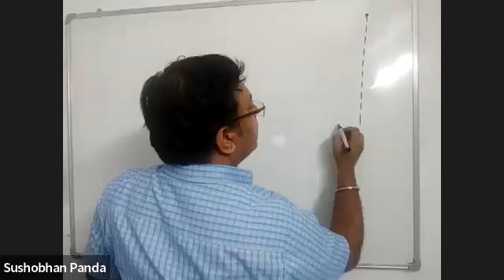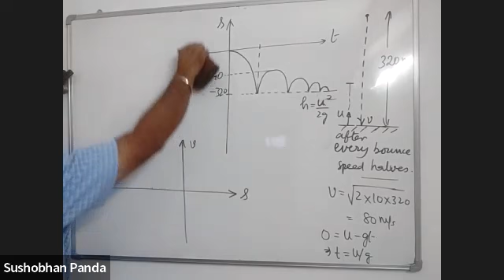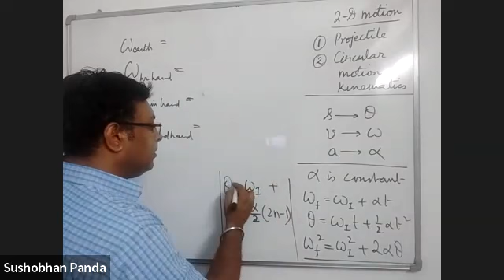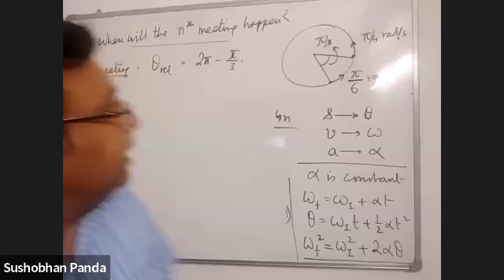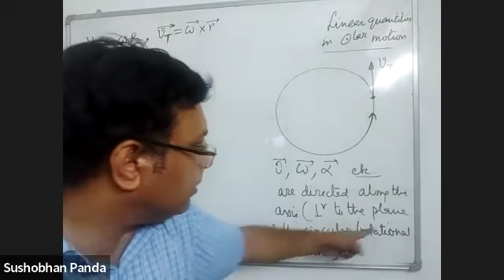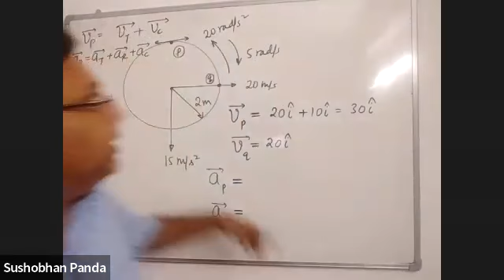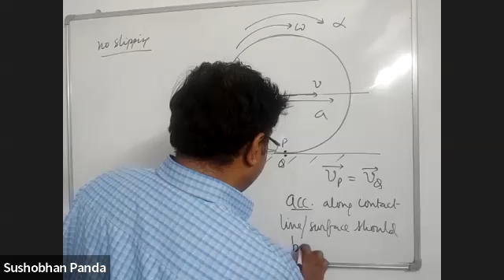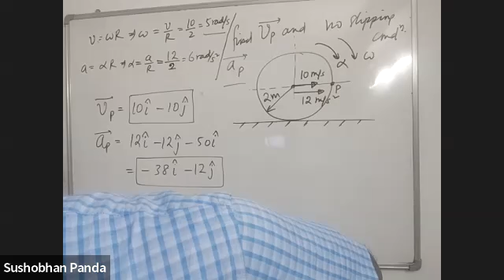A22+(27/05/22)F85/17Comptt. Physics : Motion in 1D : Graphs : Bouncing Ball